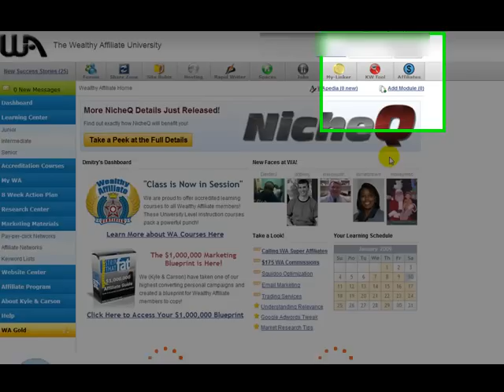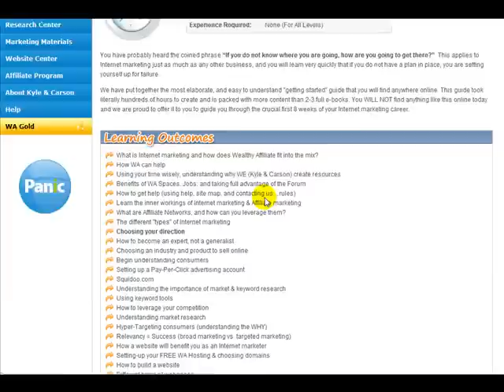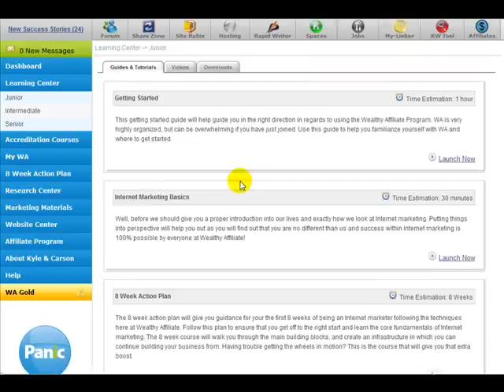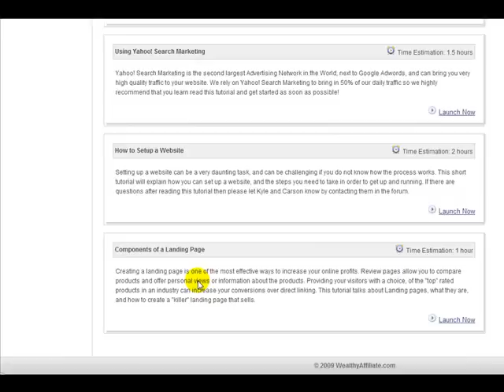Wealthy Affiliate Review - Best Home based Business Education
Personally I have tried a lot of different money making programs and opportunities. Most of online wealth programs leave you hanging because they give you knowledge about one subject or strategy PPC, Article marketing, keyword research etc. They do not provide complete system giving you only one piece of a puzzle. Wealthy Affiliate provide 8 week training course that covers in deep details most aspects of affiliate marketing. Information just in 8 week course is enough to fill up dozen eBooks and downloadable courses and make from complete newbie Internet marketer warrior. Even as an experienced affiliate marketer, I go to Learning center to enhance some of the advanced techniques. For full textual version of review and special bonus that will skyrocket your profits click link above.